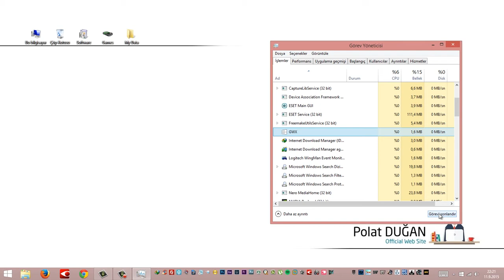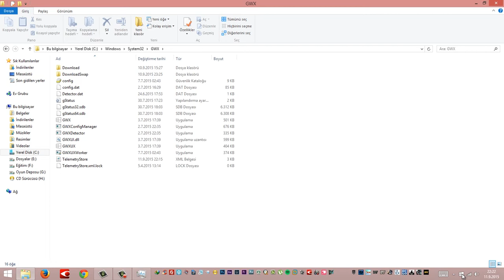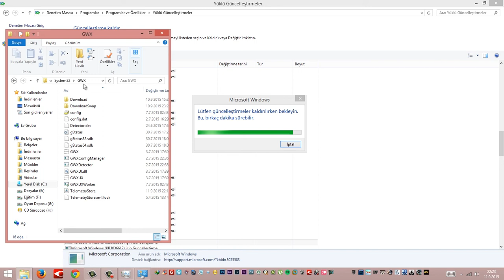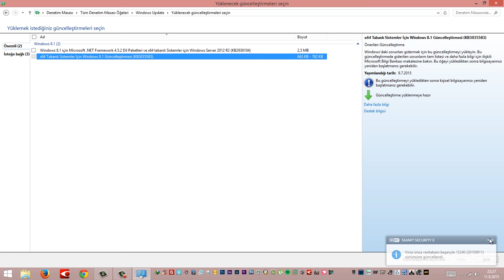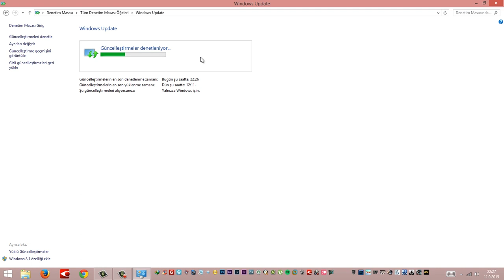Windows 10'u Alın Bildirimi (Rezervasyon Uygulaması) Nasıl Kapatılır?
Windows 10 yükseltmesi için Microsoft'un göndermiş olduğu güncelleme ile yüklenen Windows 10 Rezervasyon uygulamasını nasıl kapatabiliceğinizin anlatımı yukarıdaki videomda mevcut. İyi seyirler.